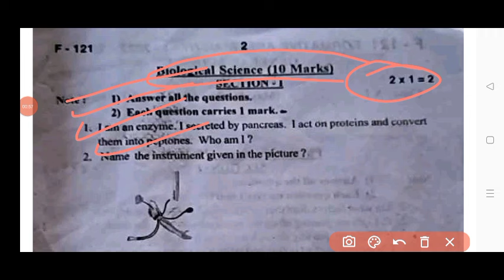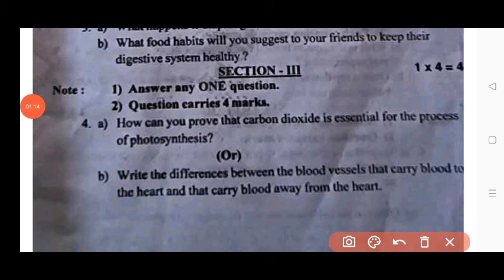💯Ap 10th class Science self assessment 1 model question paper 2024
Ap 10th class social studies Fa1 💯real question paper 2024|10th class fa1 social question paper 2024

Ap 10th class social studies Fa1 💯real question paper 2024|Ap 10th class fa1 exam social question paper 2024

10th class fa1 general science question paper 2024 latest
Ap 10th class fa1 exam science real paper 2024
10th class fa1 science question paper 2024
ap 10th class general science fa1 question paper 2024 real
10th class general science fa-1 real question paper 2024
Ap 10th class fa1 general science question paper leak 2024 latest
10th class fa1 exam 2024 general science question paper
ap 10th class formative assessment 1st general science question paper 2024
10th class formative assessment first general science question paper 2024-25

10th class fa1 general science question paper 2024
10th class fa1 question paper 2024 general science real paper
ap 10th class fa1 general science question paper
ap 10th class general science exam paper 100% real
ap 10th class general science question paper for fa-1 real
10th class general science question paper for fa-1 exams
10th class general science question paper for fa-1 exams
ap 10th class fa1 general science question paper leaked
ap 10th class fa1 general science real question paper latest 2024
10th class fa1 general science question papers 2024 latest,
ap 10th class fa1 general science question paper 2024 latest